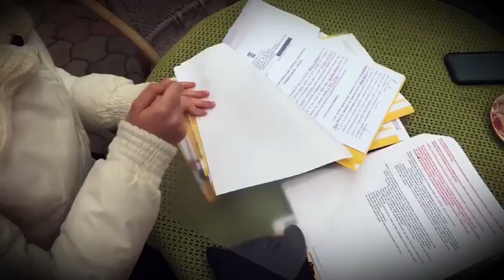Promo Romania Suverana 27 martie